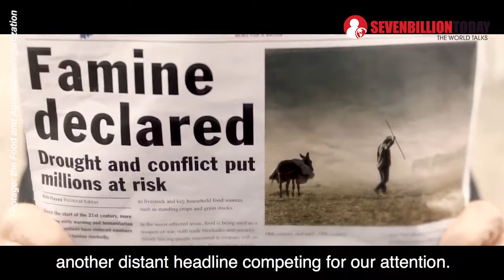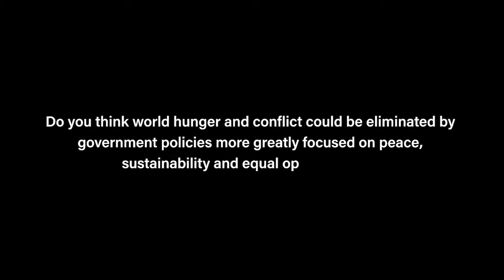World Hunger: French Actor Lambert Wilson Fights Back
Lambert Wilson's commitment comes at a key moment. After several promising years of decline, global hunger figures are on the rise again: 821 million people in the world are suffering from hunger in 2017.

to view the full article, no sign-ups needed.